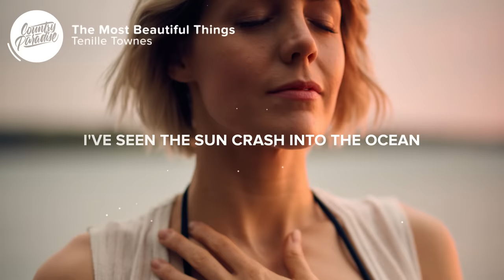Tenille Townes - The Most Beautiful Things (Lyrics)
⚡️ Maybe the most beautiful things in this life are felt and never seen

🎤 Lyrics: Tenille Townes - The Most Beautiful Things

[Verse 1]
I've seen the sun crash into the ocean
And paint the sky purple and pink
I've seen a star shoot out of the night
And burn up before I could blink

Snowflakes and diamonds
Daisies and lightning
We'll never take it all in

[Chorus]
So why do we close our eyes
When we pray, cry, kiss, dream?

[Verse 2]
I've seen a picture of what this world looks like
Looking back down from the moon
Satellite photos like brush strokes and Van Goghs
All shades of God's green and blue

Melting and swirling
Peaceful and twirling
Heaven's already around us

[Chorus]
Never seen

[Bridge]
The only way I know any of this might even be true
Is the love I feel for you
The love I feel for you

Songwriters: Gordie Sampson, Josh Kear, and Tenille Townes
Producer: Jay Joyce

👨‍💻 If you like "Tenille Townes - The Most Beautiful Things" check out these other tracks:

- Tenille Townes - Jersey on the Wall (I'm Just Asking) [Lyrics]
- Kelsea Ballerini - homecoming queen? (Lyrics)
- Kaylee Rutland - Superhero (Lyrics)
- Tenille Townes - Holding Out for the One (Lyrics)

Picture credit
📷 Darius Bashar

👩‍💻 Share Tenille Townes - The Most Beautiful Things with your friends!